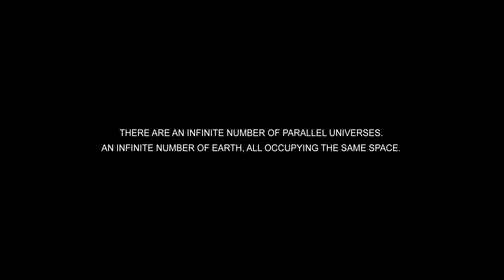The Hunter Trailer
teaser trailer